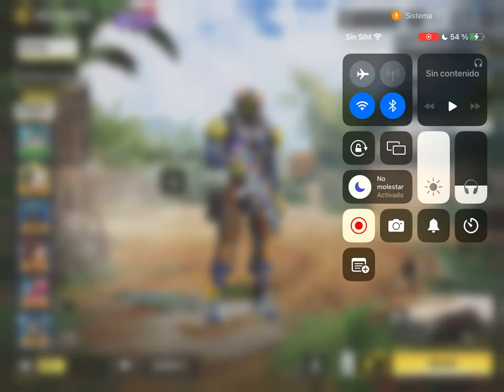M4 {Enchanted Carbine} - Prueba Del Arma ☢